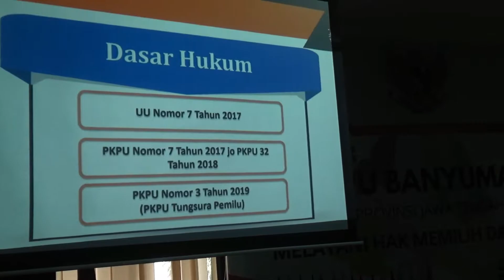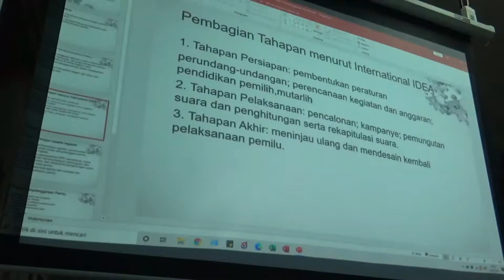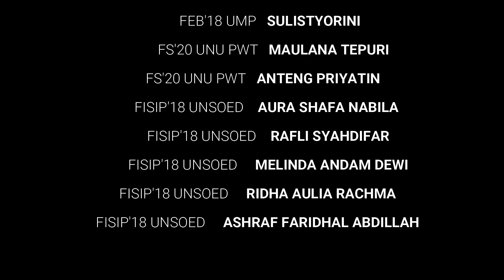Kelas Pemilu Angkatan II (Maret) 2021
Editor:
Pandu Setia Pambudi (Mahasiswa Magang Universitas Pamulang)

# For more information about KPU Banyumas #